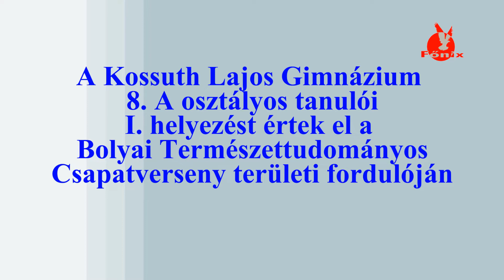A KLG nyolcadikos tanulói I. helyezést értek el a Bolyai Természettudományos Csapatversenyen